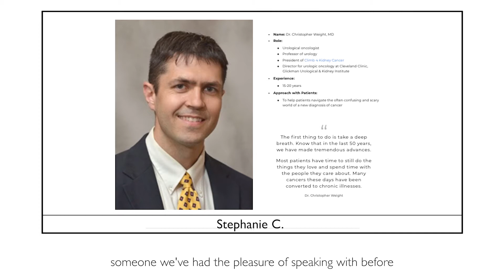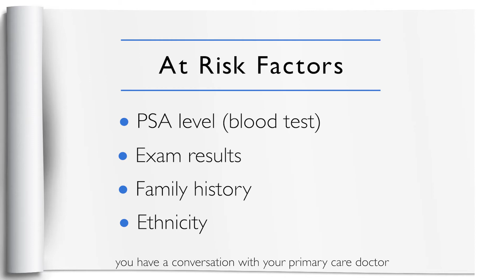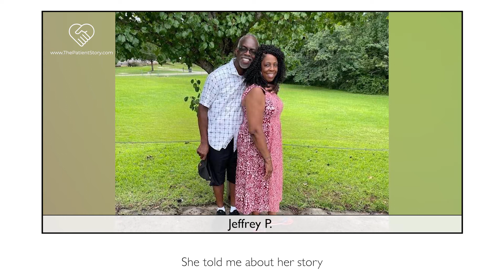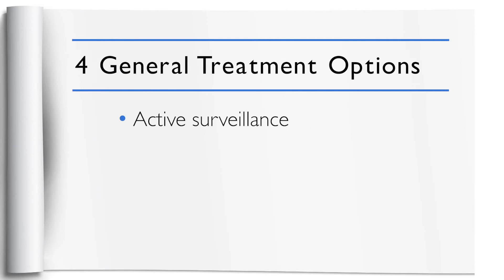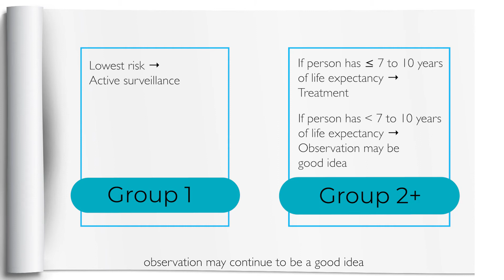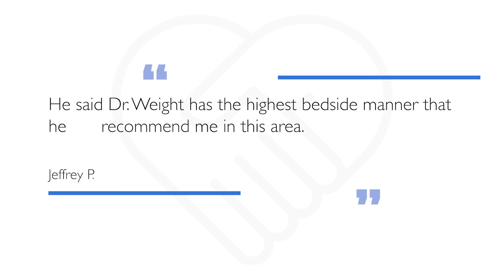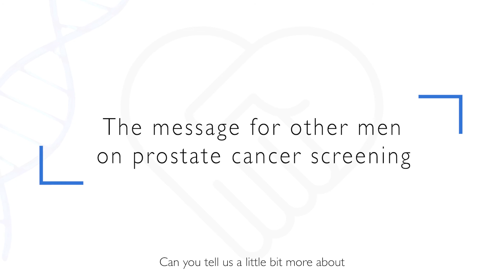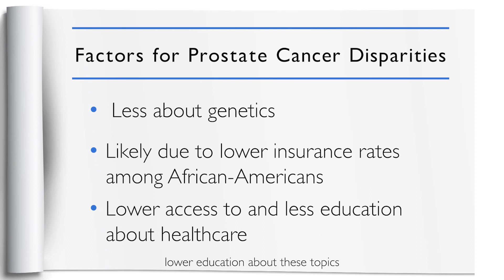Prostate Cancer: PSA, Biopsy, Surgery | Making Treatment Decisions (with My Doctor!)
At just 59 years old, Jeffrey P. was diagnosed with prostate cancer. Thankfully, it was localized meaning the cancer had not spread, but it still left him with many questions:
- What kind of doctor do I see?
- How do I treat this?
- What does my Gleason score mean?

In this segment of “The Patient-Doctor Story,” we get a special inside look at how a patient and doctor in real life determine the treatment path - together.

While Jeff shares his thoughts along the way, his real oncologist, Dr. Christopher Weight, the Center Director for Urologic Oncology at Cleveland Clinic, brings the perspective of a physician to the discussion.

Thank you to both Jeffrey and Dr. Weight for joining such an important conversation and sharing their perspectives!

Contents of this video:
0:00 - Intro : Making Treatment Decisions for Prostate Cancer
2:53 - Describe the journey from primary care to a urological oncologist
4:42 - When should patients see a specialist?
8:02 - Understanding PSA test results
9:40 - Recall the moment you got diagnosed
12:04 - What factored into the treatment decisions
21:14 - Describe the Gleason score and treatment decisions
26:28 - Patient self - advocacy with their physician
29:56 - What are the questions patients should ask their doctors?
32:30 - Understanding different risk factors for prostate cancer
34:16 - The message for other men on prostate cancer screening
35:44 - The importance of everyone sharing their story